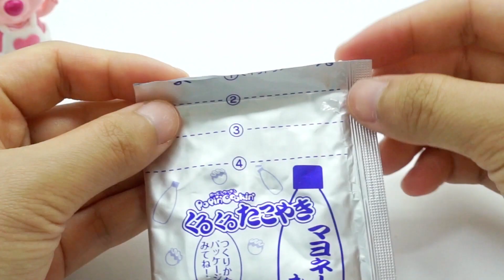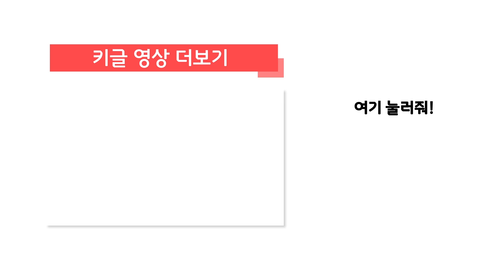크롱이 좋아하는 타코야끼 만들기! | 요리왕 루피 4화 | 뽀로로 요리놀이 음식 장난감 문어빵 미니어처 | KIGLE TOYS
크롱이 좋아하는 타코야끼 만들기!